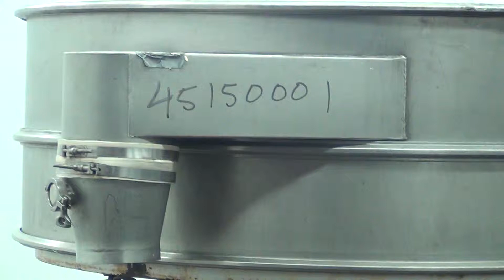Used- Sweco Screener, 60" Diameter, 304 Stainless Steel - stock # 45150001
Used- Sweco Screener, 60" Diameter, 304 Stainless Steel. Single deck, 2 separation with top cover. Approximate 2.5hp motor. Mounted on carbon steel base with a stainless steel frame.